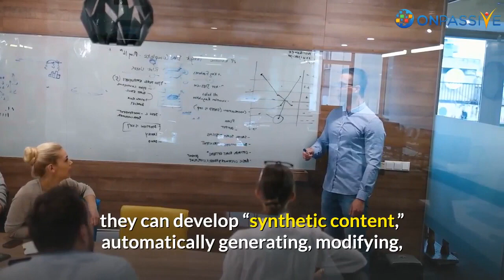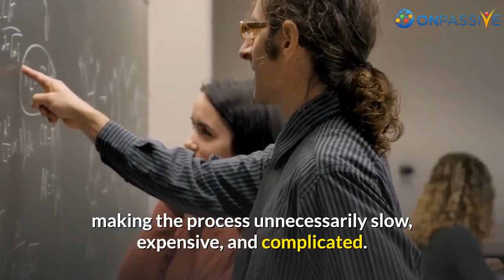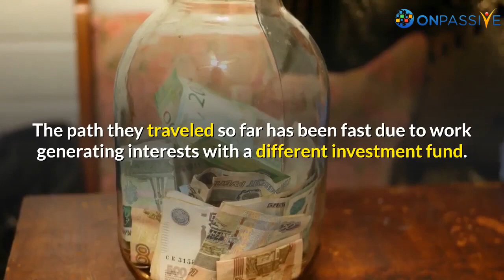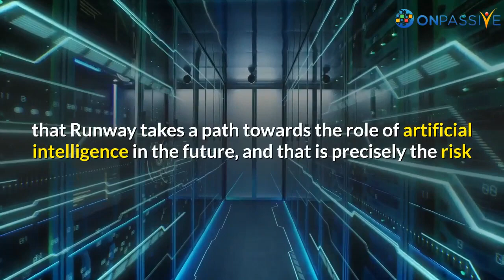ONPASSIVE BLOG VIDEO : How to Revolutionize the Artificial Intelligence Importance for Innovations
Artificial Intelligence is showing its tremendous effect in various industries, markets, and services.

Moreover, the creative industry and the art world have not been able to use this technology fully. However, two experts devised a platform for further reference.

Using the latest technology, they allow creators, expert film designers, and video creators from the movie and music industries to use artificial intelligence algorithms in their work. It is Runway, a platform that integrates machine learning and the benefits of artificial intelligence for innovation.